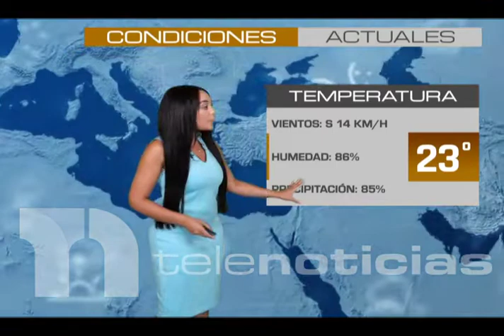Marielva Hernández (Marielvahp) con el reporte del tiempo 30/09/2022